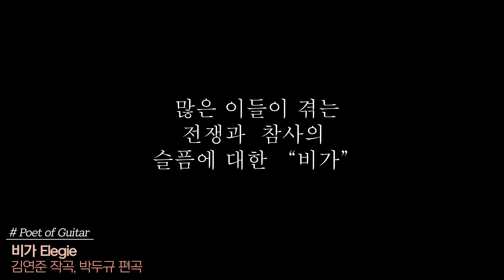비가 Elegie / 김연준 작곡, 박두규 편곡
Poet of guitar's classical guitar.
기타시인의 연주
한국의 슈베르트라 불리는 김연준의 비가를 기타시인의 편곡으로 연주합니다
Kim Yeon-jun's Elegie, who is called the Schubert of Korea, is played with an arrangement by a Guitar Poet.